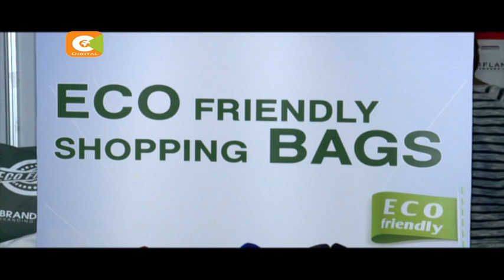Manufacturers display alternative to plastics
Four days before the ban on plastic bags takes effect, a section of innovative Kenyans have showcased alternatives that will not only ensure you don’t get into trouble with the law, but also that you protect the environment.
Mercy Kandie attended the event at KICC and now brings us that story.